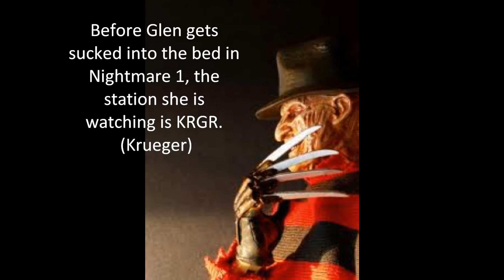Freddy Krueger Facts and Pictures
Here are some facts and pictures of Freddy Krueger that you may have not realized in the movies before. When you see the facts, you'll be shocked that you didn't realize them the first time.